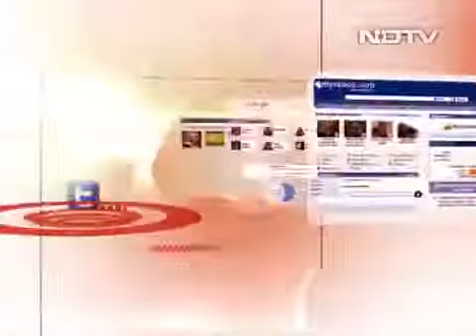Jaijit Bhattacharya's views on NDTV iPhone 5s fingerprint feature creative or creepy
Privacy issues of fingerprint technology in smart phones